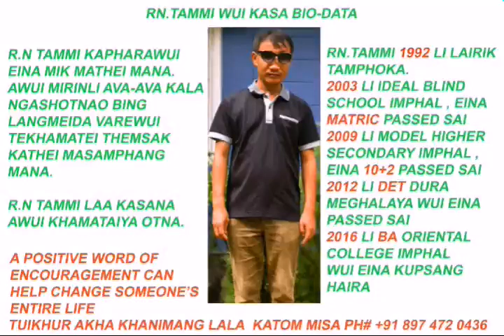Tangkhul Latest Song (Okthui Mirin by Rn.Tammi)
Akha eina akha Katomi ngarokda Imaram hormei ngasaksa.